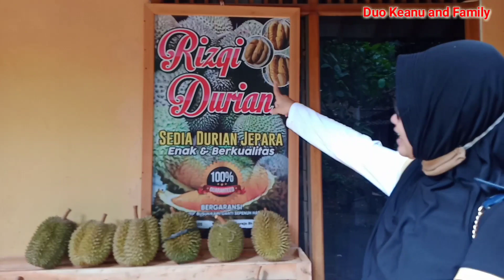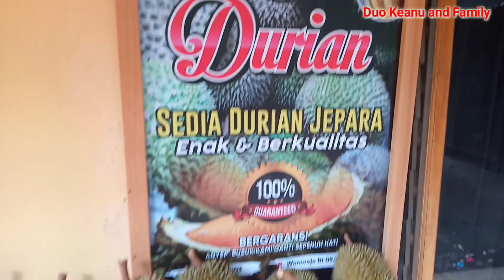Mukbang Durian Jepara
Saat musim durian gini Mukbang Durian Jepara yg paling enak adalah sebuah keinginan banyak orang. Banyak pedagang yg menjajakan durian saat musimnya. Rizqy Durian Jepara salah satu yg menjual durian berkualitas bagus dan enak. Beralamatkan di Desa Wonorejo Jepara banyak sekali penikmat yg datang untuk membeli buah musiman itu.
Semoga Durian Jepara makin terkenal dan jaya.